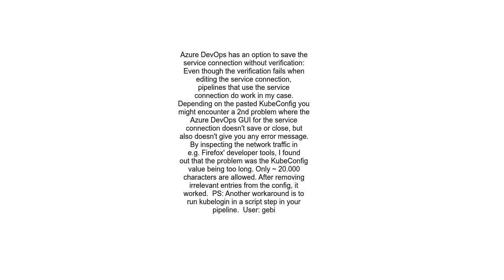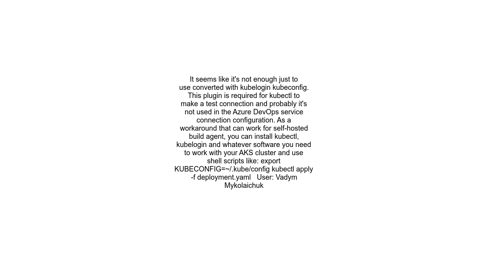Azure Devops kubernetes service connection for &quot;kubeconfig&quot; option does not appear to work